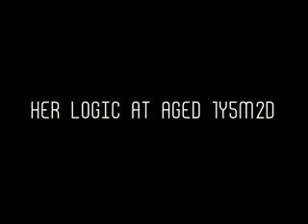Her Logic at aged 1Y5M2D